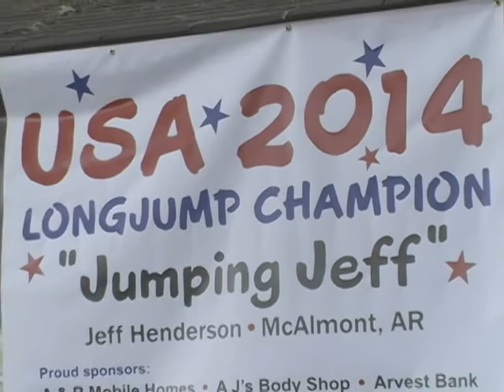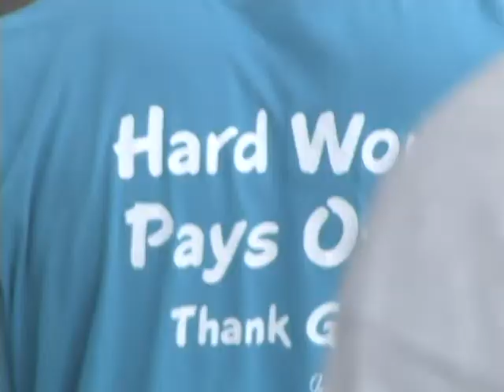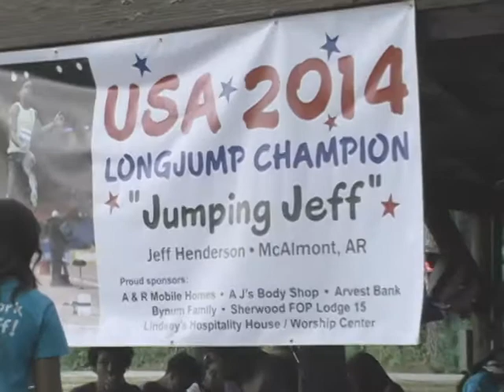LONG JUMP CHAMPION 2014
USA 2014 LONG JUMP CHAMPION "JUMPING JEFF".  JEFF HENDERSON FROM McALMONT, ARKANSAS.  HEADED TO THE OLYMPICS 2016!